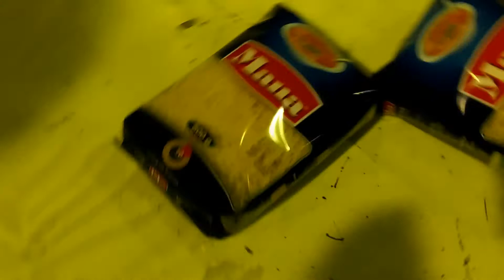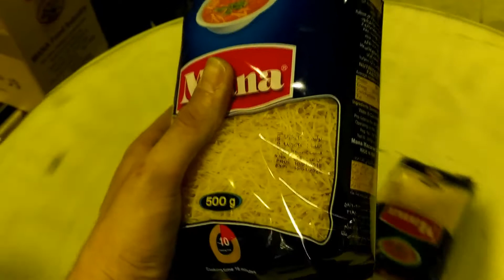SVM 53*70 Intermittent TTO on Macaroni Packaging Line in Iran Market